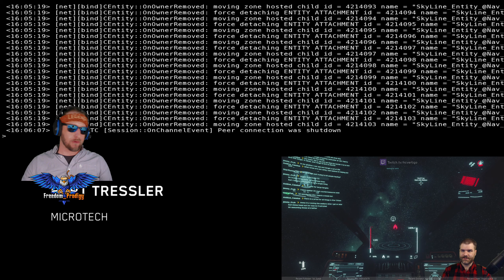Star Citizen Streamer PVP Brawl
hcvertigo knows I like to have a good time and he answers the call for some good ol fashion brawling! Check out his stream on Twitch!

This are my favorite videos to make to be able to see both perspectives of a a fight. I hope you all enjoy!

Want more Freedom!? Follow me on any of these platforms.